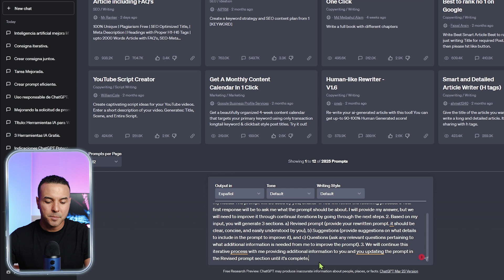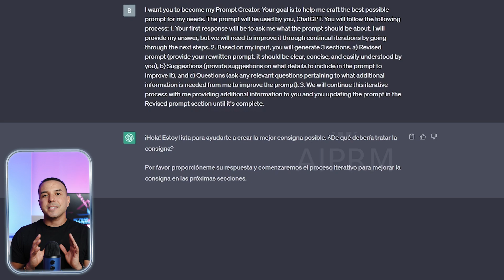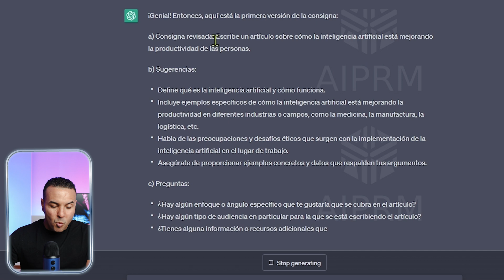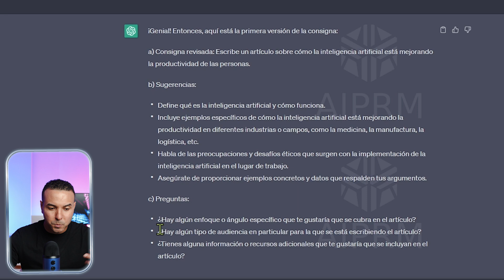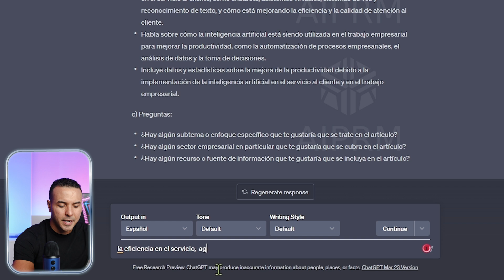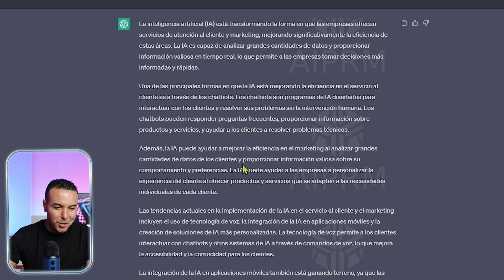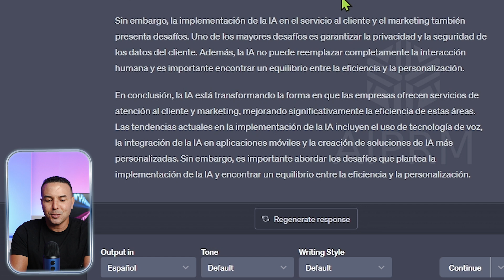Controla CHATGPT con un solo PROMPT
Si estás buscando una manera fácil y efectiva de controlar CHATGPT,
¡no busques más! En este video, te enseñare cómo puedes controlar CHATGPT con un solo prompt. Ya sea que seas un principiante o un veterano en el uso de CHATGPT, este tutorial es perfecto para ti.

Con solo un prompt, podrás controlar todas las funciones de CHATGPT y obtener resultados precisos y rápidos. No más confusión o dificultades para entender cómo funciona CHATGPT. Con este tutorial, podrás dominar el control de CHATGPT en poco tiempo.

Así que si quieres ahorrar tiempo y esfuerzo en el control de CHATGPT, asegúrate de ver este video hasta el final.

** EL PRIMER PROMPT QUE MENCIONO TE LO VOY A DEJAR EN EL PRIMER COMENTARIO**

00:00 I Introducción
00:42 I Master Prompt
01:42 I Primera Parte
02:12 I Segunda Parte
02:46 I Tercera Parte
05:13 I Resultado
07:18 I Casos de Uso
07:53 I Conclusiones
08:53 I Recomendación

¡Un abrazo!